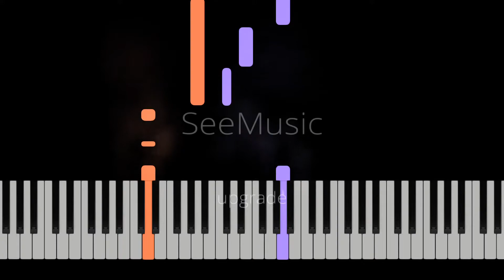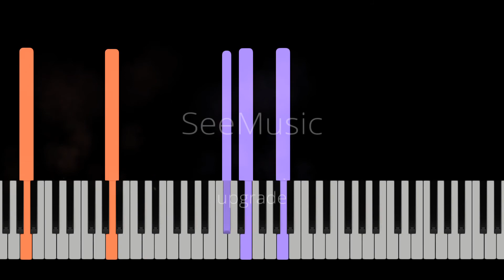Cigarra - Anavitória | Piano tutorial (versão acompanhamento)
Mão esquerda e direita com cores diferentes!